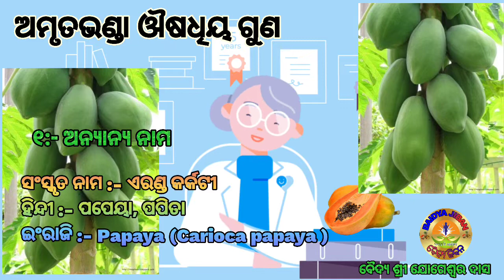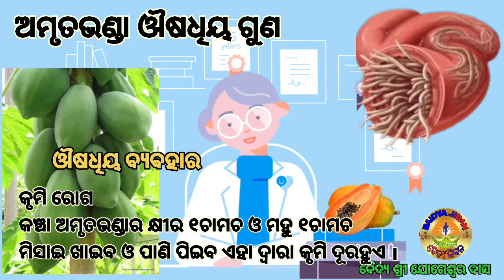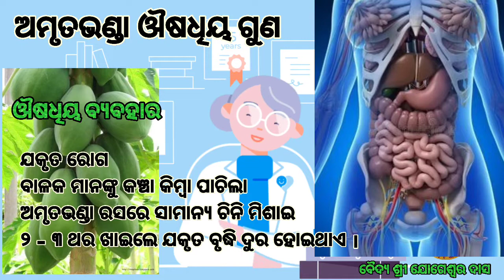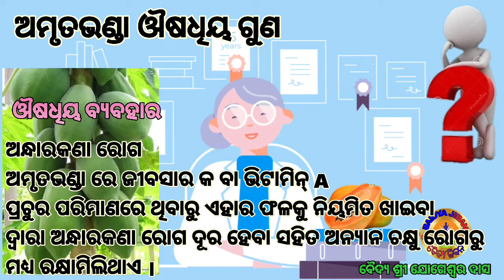20 Benefits of Papaya leaf, Odia Health Tips/ Home made Remedies । The most Beneficial fruit papaya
20 Benefits of Papaya leaf, Odia Health Tips/ Home made Remedies । The most Beneficial fruit papaya

Other Name in this video
1: Health Tips
2: Amruta Bhanda ra Upakaritar
3: Papaya Benefits in Odia
4: Odia Health Tips
5: 6 Health Benefits of Papaya
6: Eat papaya Dily and see the Results in a week
7: Ghara Baidya

ଚ୍ୟାନଳ ରେ ନିମ୍ନଲିଆମଖିତ ଟପିକ୍ ବିଷୟରେ ଭିଡିଓ କରାଯାଏ । ଯଦି ଆପଣ ନିମ୍ନଲିଖିତ ଗଛ ବିଷୟରେ ଜାଣିବା ପାଇଁ ଚାହୁଛନ୍ତି ତେବେ ଚ୍ୟାନଳ କୁ ସବକ୍ରାଇବ୍ କରନ୍ତୁ ।

ଅନ୍ୟାନ୍ୟ ଭିଡିଓ ତଲେଥିବା ଲିକ୍ ରେ ଦେଖିପାରିବେ ।

କେଉଁ ଖାଦ୍ୟରେ କେଉଁ ଭିଟାମିନ୍,ପ୍ରୋଟିନ, କେତେପରିମାଣରେ ଥାଏ ବା ଭିଟାମିନ୍ ଜାତିୟ ଖାଦ୍ୟ ବିଷୟରେ ଯାଣିବା ପାଇଁ ଏହି ଭିଡିଓ ଦେଖନ୍ତୁ ।

About :- Baidya jiban is a YouTube Channel where you will fine health and Beauty related videos in Odia language new video is posted every day Nature Hos medicines for Almost every Disease watch this video to know the health benefits